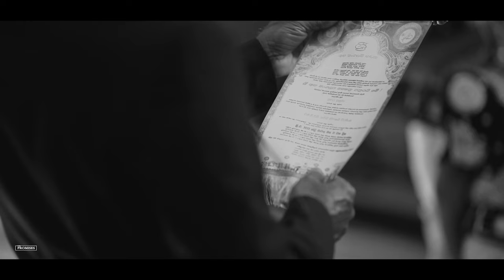Sachini and Kazuma | Wedding Story | A Film By Roy Fernando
Sending you heartfelt congratulations on your wedding. May your love story be filled with joy, romance, and everlasting love! 🇱🇰 & 🇯🇵 | Sachini and Kazuma Wedding Day

A Film By Roy Fernando
Cinematography | The Promises
Photography | Sujith Samarasinghe Photography
HMUA | Lakshan Darshana
Bridal dressing | Darshana Rajarathna Bridals
Bridal outfit | Style IN Bride
Groom’s wear | Kulagedara - Manalayange Mahagedara
Flower arrangements | Flower Buds
Venue | The Epitome

The Promises Wedding Photography | Cinematography
Make a lifetime promise! 💚